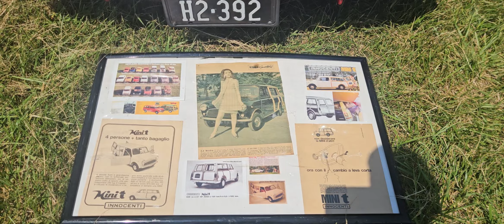Britain on the Green Pt 2